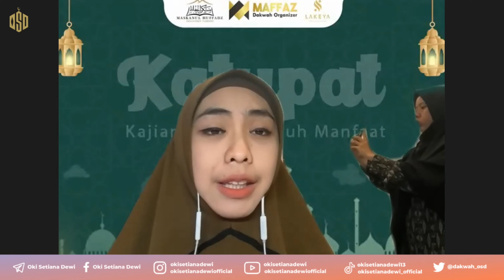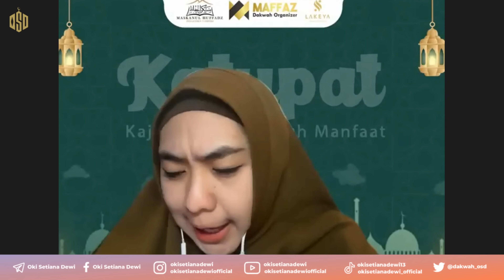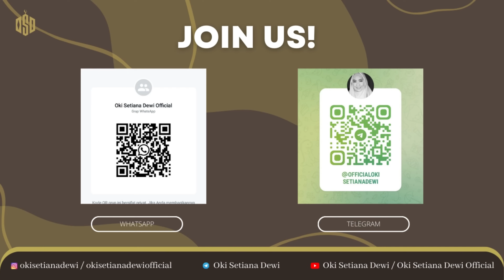MUHASABAH AKHIR TAHUN | Dr. Oki Setiana Dewi, M. Pd